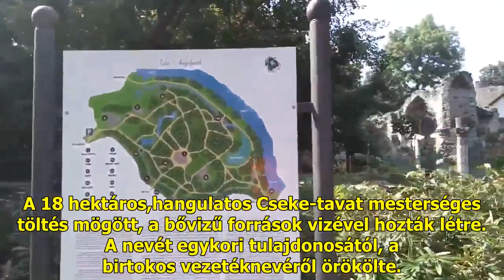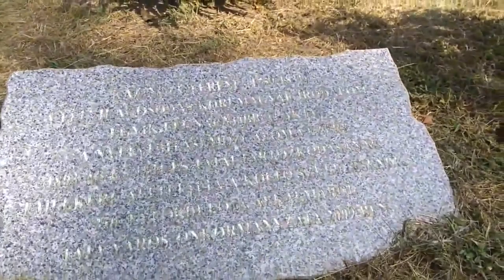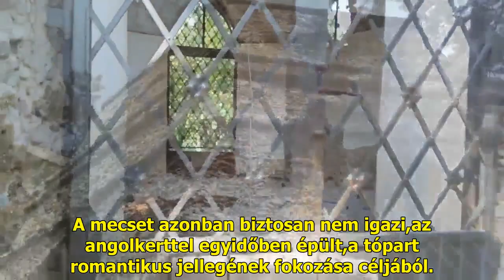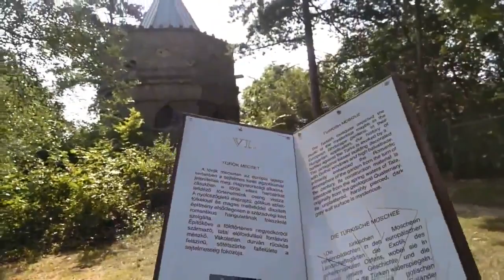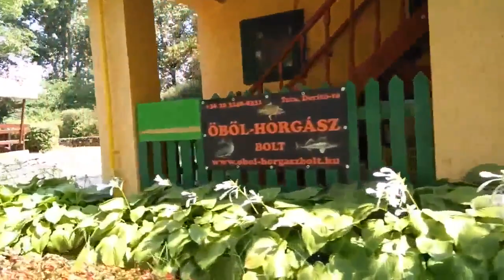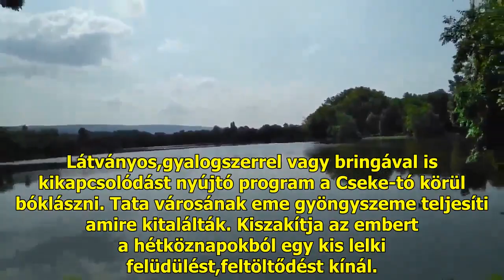Tatai kalandozások-A Cseke-tó